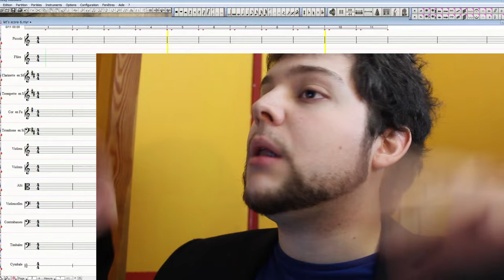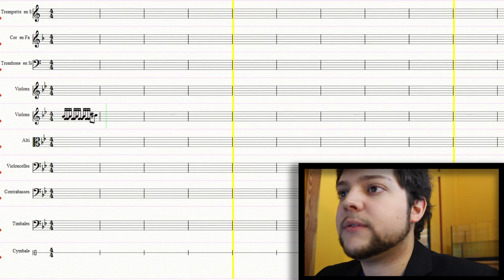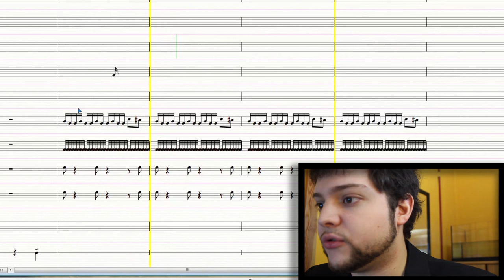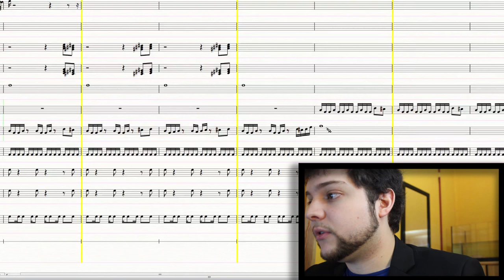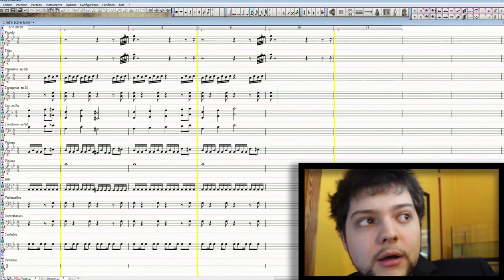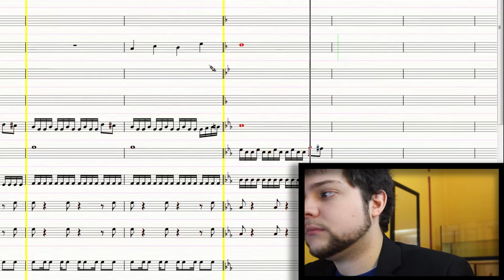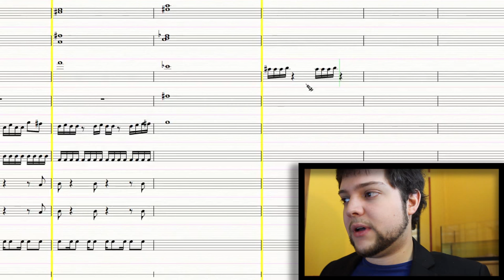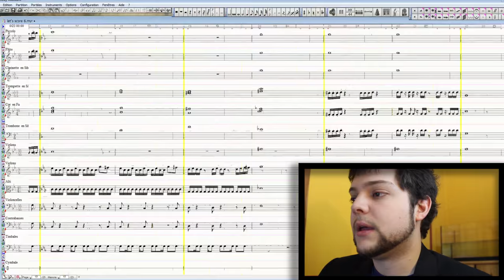Let's score 6 - La musique de course-poursuite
Vroum vroum les voitures ah la la c'est la course poursuite avec la musique oh la oui !

Composé sous Melody assistant.
Importé sous FL studio pour le rendu final. (Banques d'instruments virtuels externes)